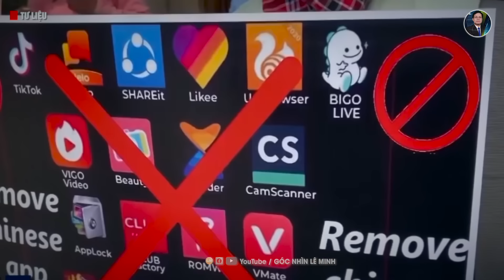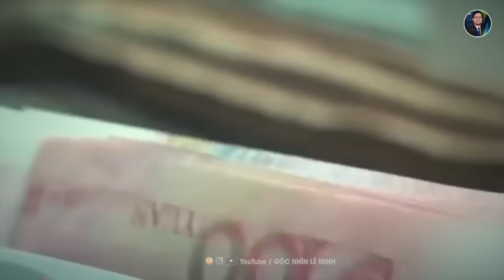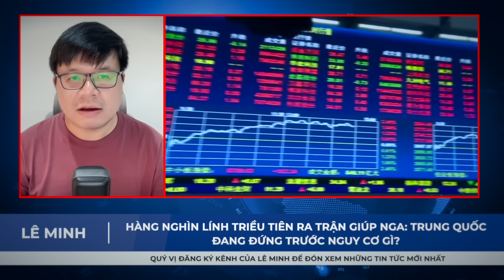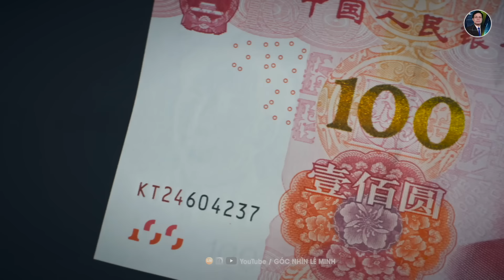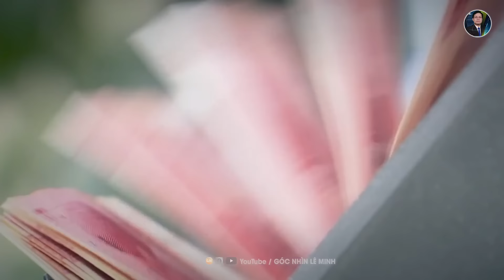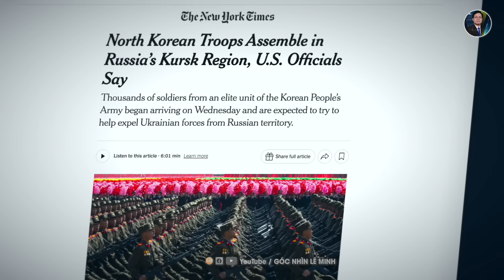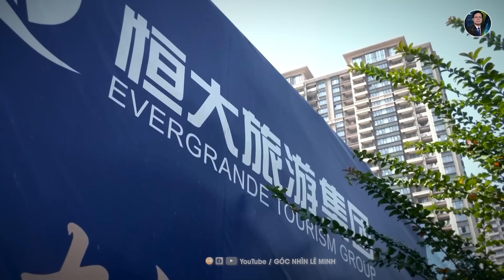Hàng Nghìn Lính Triều Tiên Ra Trận Giúp Nga: Trung Quốc Đang Đứng Trước Nguy Cơ Gì?